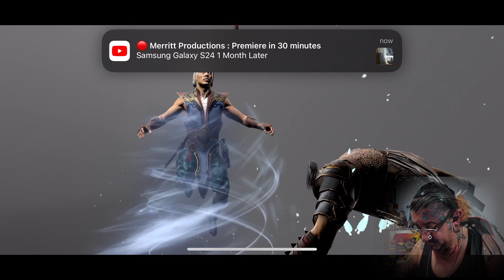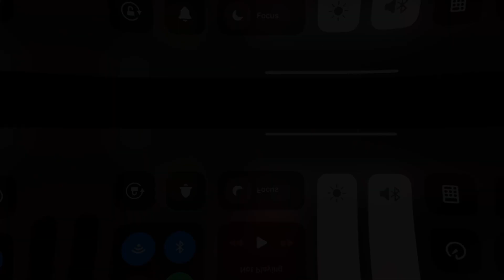MK Mobile: {Hard} Venomous D'Vorah Challenge { Be Gone }